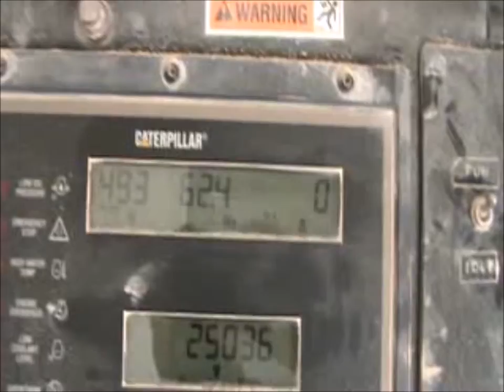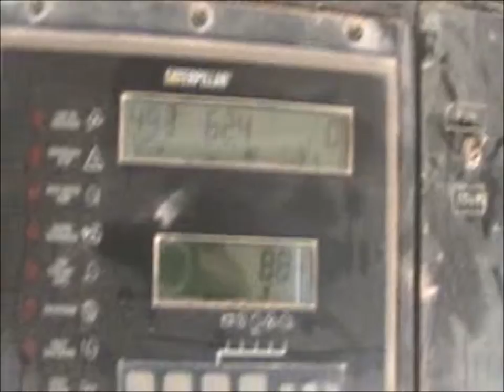2001 Caterpillar 3412 generator for sale | sold at auction December 31, 2014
2001 Caterpillar 3412 generator
25,036 hours on meter
Caterpillar 3412 twelve cylinder turbo diesel engine
1,000 kVA
800 kW
0.8 COS
60 Hz
Three phase
480V
1,230 amps
Excitation 36V
7.4 amps
597 frame
1,800 revolutions per minute
Trailer not included
Serial CAT00000HBCW00267

It was located in Lockney, TX, and we sold it to the highest bidder for $33,550.